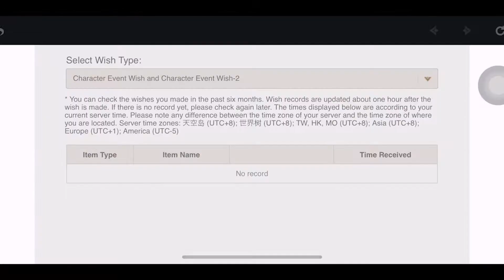Albedo's Wishing Ritual To Win 50/50 in 10 Pulls | Genshin Impact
so I got him in 20 pulls of his 2.3 re-run banner so lucky xD, how did your summons go?

Bio: I'm a 250+ days old player on Asia server and I've been watching a lot of Genshin content creators (Tectone, Tuonto, Enviosity, Mtashed, Dish, Atsu). I'm inspired by them, I love Genshin Impact and editing videos, that's why I'm starting my own Youtube channel.